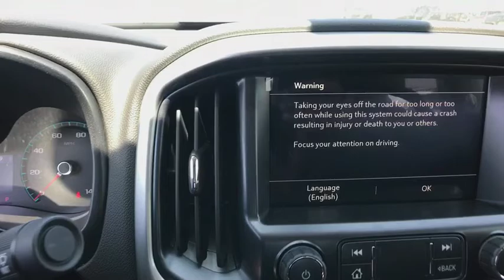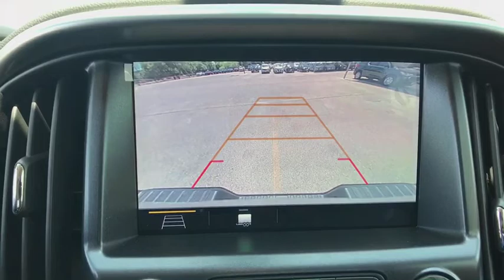2019 Chevrolet Colorado San Antonio, Houston, Austin, Dallas, Universal City, TX C19068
2019 Chevrolet Colorado
2019 Chevrolet Colorado 2WD LT - Stock#: C19068 - VIN#: 1GCGSCEN9K1108371

Gunn Chevrolet
12602 IH 35 North

2019 Chevrolet Colorado LT
TIRES  P255/65R17 ALL-SEASON  BLACKWALL  (STD),LT PREFERRED EQUIPMENT GROUP  includes standard equipment,AUDIO SYSTEM  CHEVROLET INFOTAINMENT 3 PLUS SYSTEM  8 diagonal HD color touchscreen  AM/FM stereo  Bluetooth audio streaming for 2 active devices  Apple CarPlay and Android Auto capable  enhanced voice recognition  in-vehicle apps  cloud connected personalization for select infotainment and vehicle settings.